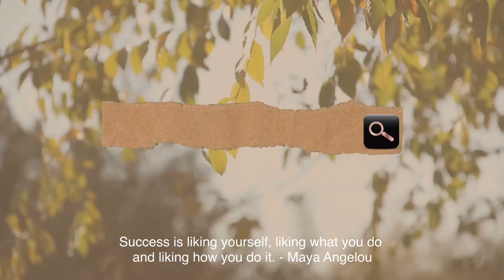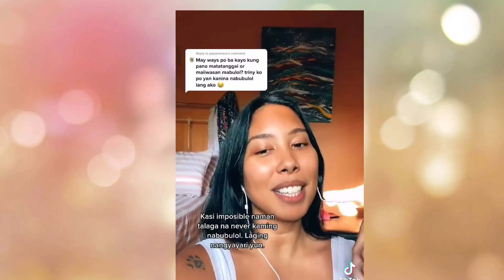VO CHALLENGES |TIKTOK VOICEOVER DUET W/ RAYMOND GUTIERREZ,JEN BARANGAN, KATHLEEN KAYE SONE & MORE!